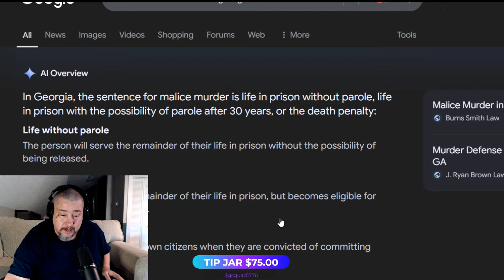VERDICT: Leilani Simon GUILTY on All 19 Counts Regarding the MURDER of Quinton Simon!